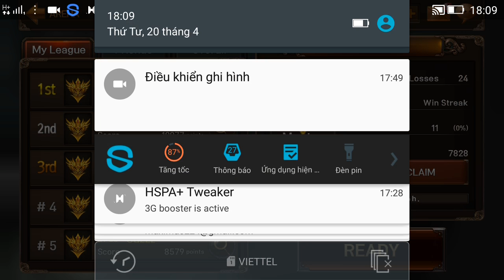EvilBane: Rise of Ravens Netmarble PVP e24 Mr Bean